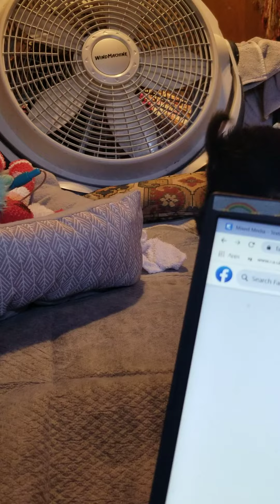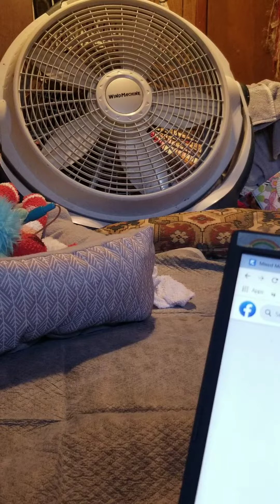Angel Boo Radley Bowling playing part 2